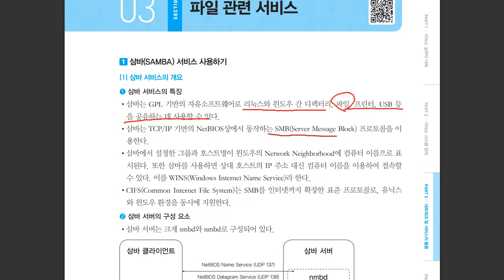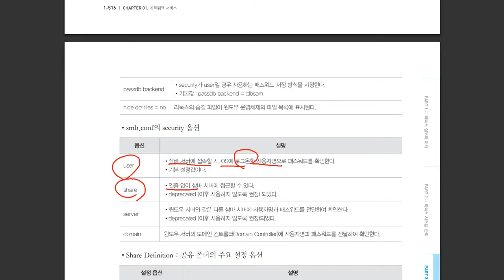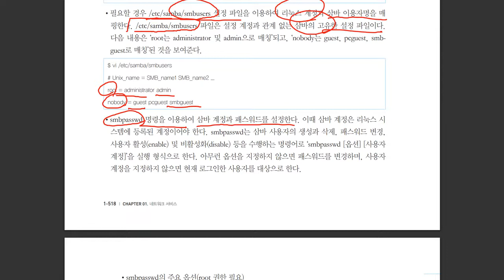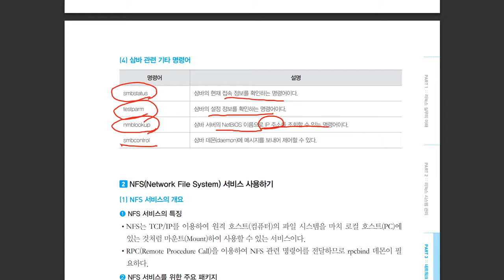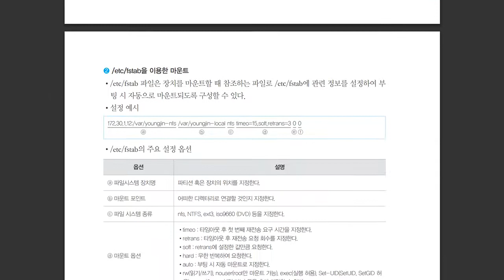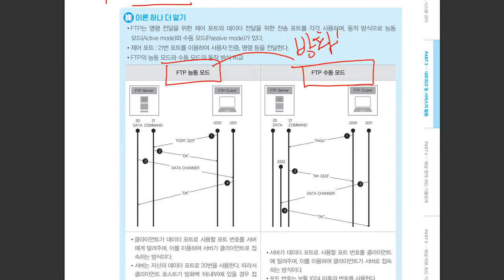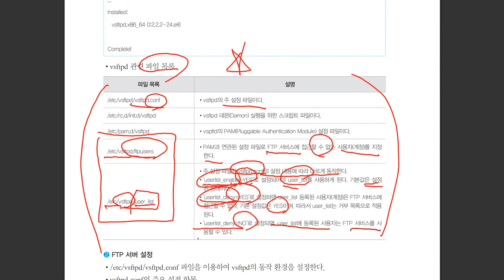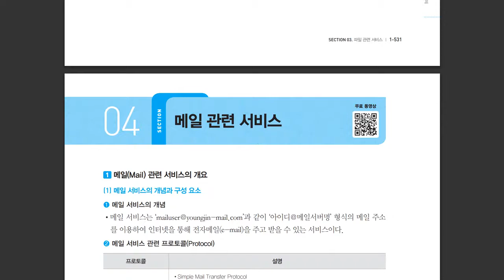[리눅스마스터1급] 파일 관련 서비스